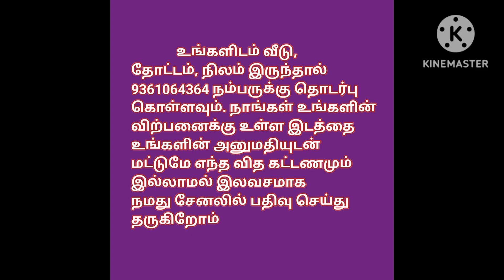1100 சதுர அடி இடம் விற்பனைக்கு,Direct owner Sale Property,1100sq.ft land, Ragav Media Real Estate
Very low budget direct owner
puna highway Sira district thoddalamara junction (bangalore) 1100 sft rate 1000 rs for further details contact .Totally 700-1000acres Area acharapakam, Vandhavaasi, Madhurandhakam, uthiramerur, Cheyyar, kodungaloor, Arakonam, chengalpattu, kanchipuram, thiruvannamalai, Thiruvallur. Minimum 3-5 acre divided Punjai with free EB service and well price 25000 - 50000/-
Dry land nanjai or punjai price 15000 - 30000/-
Above 300acre price per cent Rs 10000/-,15000/-,20000/- all lands direct owner with our service charges for more lands, plots needed and for further details contact .

house design#3850x90
house design#
19architecturesmall
ToursReal Estate
money in real estateluxury
developmentlife of a real estate